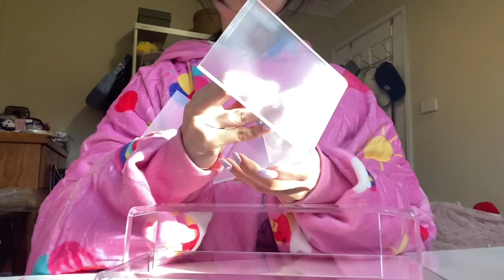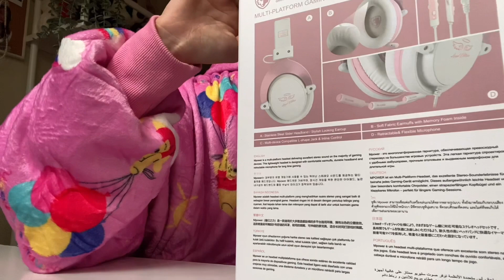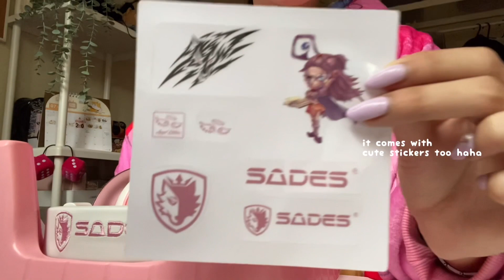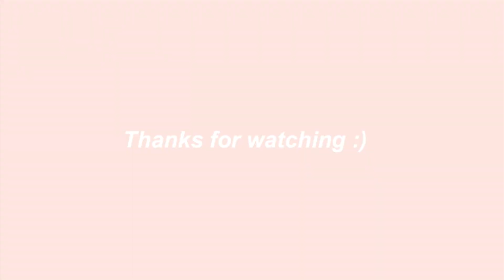a package a day keeps the sadness at bay 🌿📦 하울 모음zip | more desk goodies + tiffanyandco.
--  second video on my channel completely dedicated to unboxings !! lot's of goodies in this one thanks to lockdown and another one coming soon.

don't forget to thumbs up if you like the unboxing style videos :))